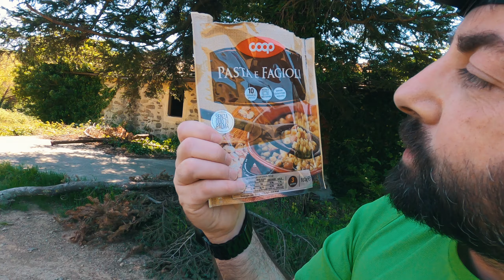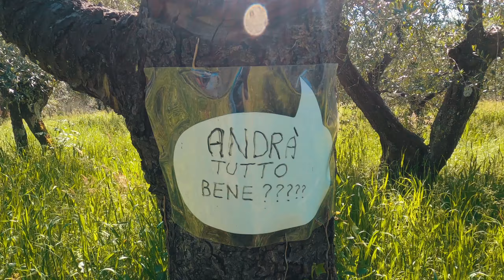LIBERTA' | Tornare a camminare | primo trekking dopo la quarantena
4 Maggio 2020, prima uscita ufficiale dopo il lockdown.  17,5 km di trekking di pura e sana goduria sulle colline pistoiesi, accenni alle attrezzature da escursione che uso per cucinare,  impressioni a caldo del percorso e molto altro (forse).
Un bel percorso per trekking, hiking, trail e bike, che parte dal centro della città e raggiunge le colline valdibranesi.
✅Scarica gratuitamente la traccia GPX del percorso qui
🌺Tutta la mia attrezzatura trekking la trovi qui
🌺Tutta la mia attrezzatura video la trovi qui